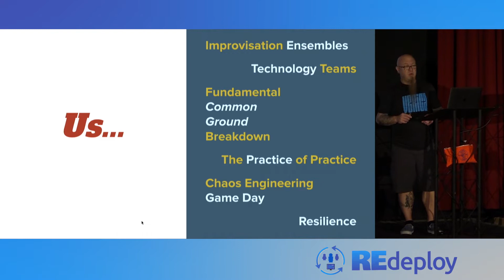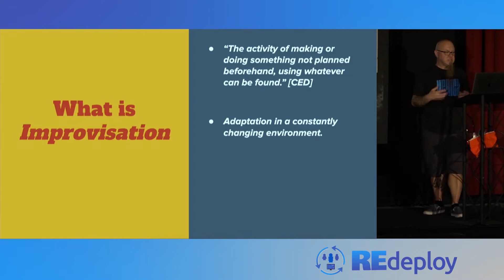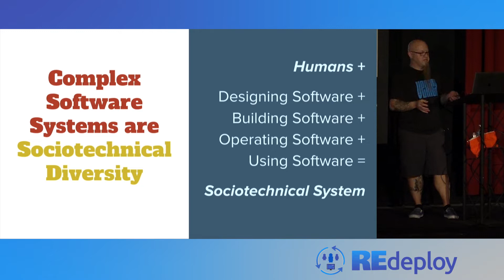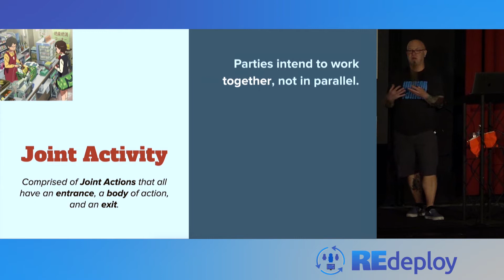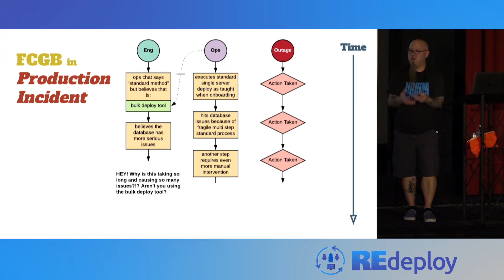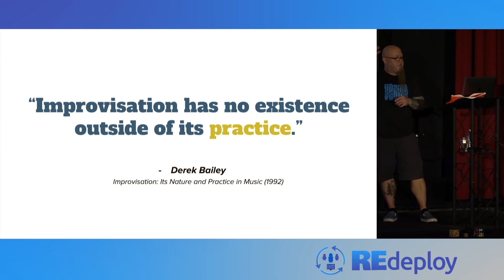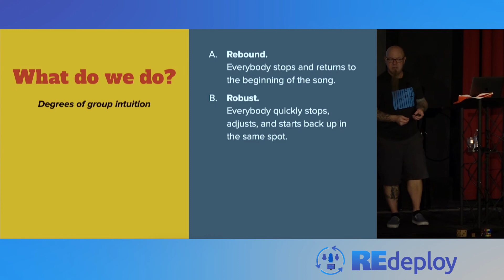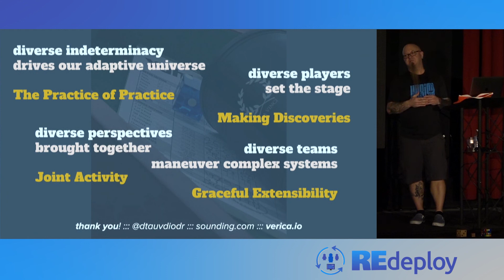The Practice of Practice: Teamwork in Complexity - Matt Davis - REdeploy 2019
This session will unravel the methodology around how we humans come together and operate complex software systems by taking a closer look at intuition through the eyes of performing in a music ensemble. It will introduce the concept of Fundamental Common Ground Breakdown and how it interrupts our efforts to collaborate and respond to events and incidents. A Chaos Engineering Game Day walkthrough will show that intuition is not an act of instinct, but a developed ability based on careful analysis and practice. By relating my own direct experiences in both performing music and running distributed systems, I will show how being inspired by working together in tech is a thing, just like playing in a band.

Improvising musicians develop a deep intuition built around internalizing the materials and form of their genre – like scales, chord changes, or rhythmic structures. It can be directly compared to the mental map that engineers develop when writing software and understanding complexities. Each member of an ensemble have their subjective view on relevant (but overlapping) parts of the system and are challenged when relating each other’s substrate to theirs. Musicians are prime examples that the more we come together and share our perspectives to further understand a complex system, the better we know how to bolster its resilience to uncertainty.

Because systems become more complex as they grow, shrinking the capacity of any one person to comprehend the whole thing, we depend heavily on shared and discovered knowledge. When joint activities in complexity fail due to assumptions that participants share the same knowledge, Fundamental Common Ground Breakdown rears its dragon-like head, making it difficult to move the activity forward. Whether it be during an incident or improvising jazz, part of the game is learning how to harmonize these separate threads of experience, with the emphasis that what goes right in a complex system is just as valuable as what goes wrong.

Matt has a passion for exploring the relationships between the artistic mind and operating distributed computer architectures, with experience in a wide variety of fields including data center operations, storage, distributed data, and site reliability. In addition to embracing complex systems and chaos engineering, Matt creates music with DIY synthesizers and spins eclectic all vinyl DJ sets. He writes at sounding about music and technology.

To engage in the conversation on Resilience Engineering in the tech industry, tweet with the hashtag REdeployConf.